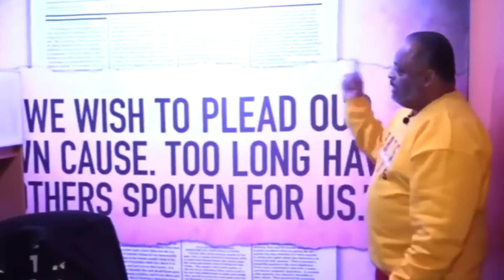Kemp Signs Bill That Allows OUSTER Of Local GA Prosecutors, DA's From Their Jobs | Roland Martin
In Georiga, Republican Governor Brian Kemp signs legislation creating an oversight commission with the power to remove local prosecutors and district attorneys from their jobs.

Kemp says the measure would create an oversight mechanism to ensure accountability in upholding constitution and statutory duties.

The commission will consist of eight members.  Five be responsible for investigating any alleged conduct constituting grounds for discipline.  The other three be the adjudicating arm that issues out the punishment.

Critics say this timing is really suspicious, especially with Fulton County District Attorney Fani Willis o seriously weighing charges in connection with former President Donald Trump's actions in Georgia during the 2020 election.

Democrats are concerned the commissioners will misuse their authority to punish or remove local prosecutors unnecessarily.